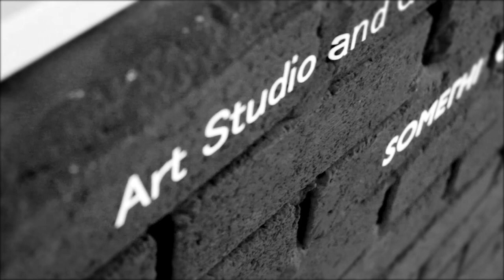[흑꼬] 12월 8일 발매되는 '너의 하루' 뮤직비디오 촬영현장!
배우 이창주, 배우 김희정 님이 함께 해주셨습니다.

1theK will endeavor to introduce more various K-POP contents through [K-POP Rare Clip].

1theK는 [K-POP Rare Clip]을 통해 더욱 다양한 K-POP 컨텐츠를 소개하기 위해 노력하겠습니다.